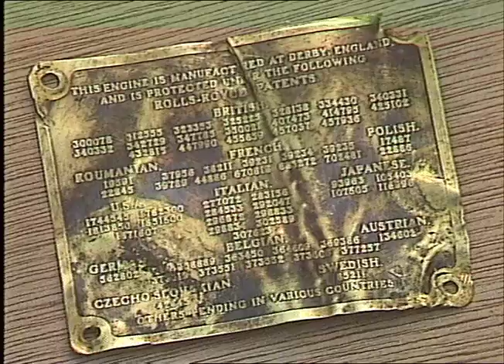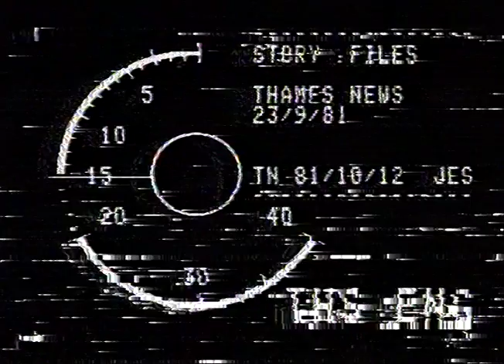Wreckage of Colin Francis Plane found | Hurricane Fighter | World war 2 | TN-81-104-022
Tonbridge Aircraft Preservation Society finds wreakage of Colin Francis plan from WWII.  Interview with retired group captain Tom Cleave(sic)

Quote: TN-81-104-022